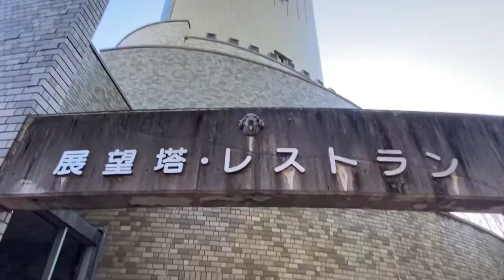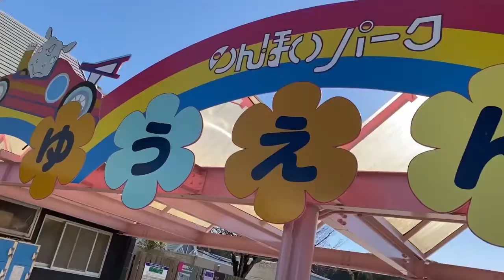のんほいパーク(豊橋総合動植物公園)③展望塔とゆうえんち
のんほいパークには遊園地もあるので、ちびっ子たちは大満足。展望塔からの眺めも最高です。